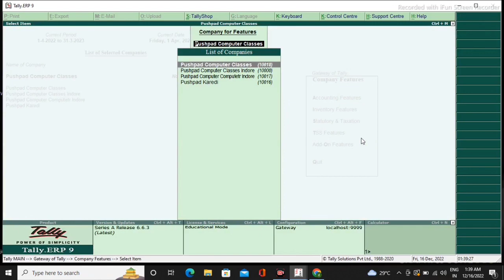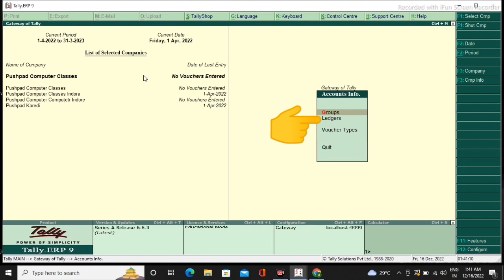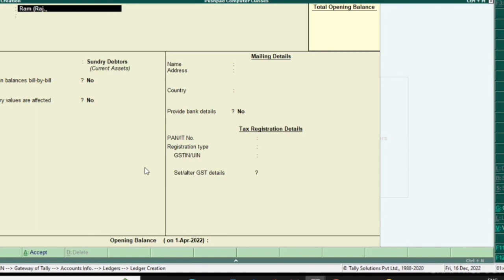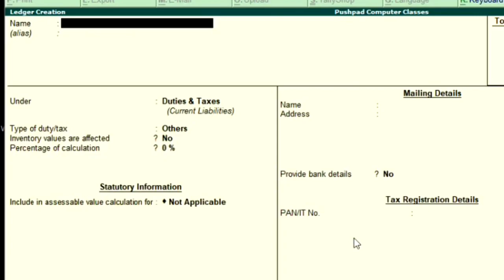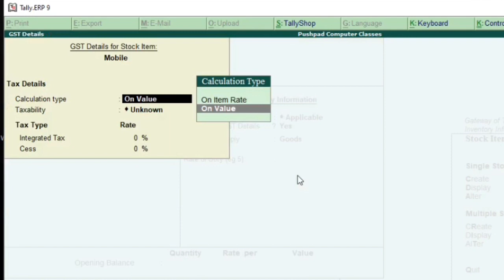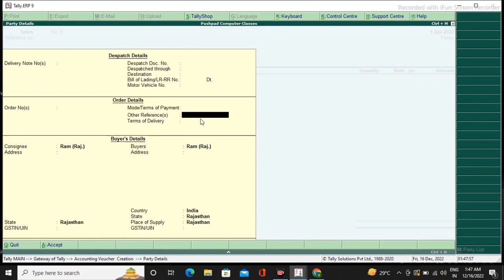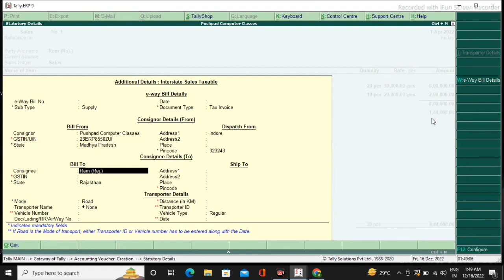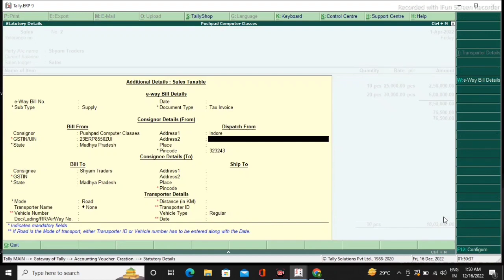Sale GST in Tally ERP 9 || Sale GST Entry || Tally ERP9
Sale GST in Tally ERP 9 || Sale GST Entry || Tally GST || GST in Tally ERP 9 || Tally ERP9
Sale Entry With GST in Tally ERP 9 part26 tally erp 9 full course , tally erp 9 course tally gst computer टैली dca pgdca computergk computer pushpad tallycourse igst , CGST , SGST , in tally erp9